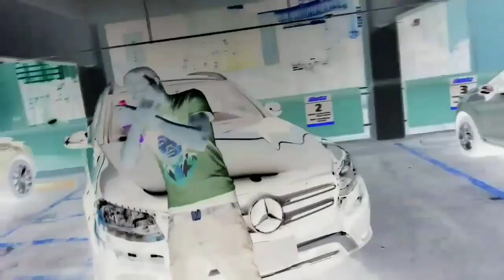RELOCATED- COCEY DRAPLORD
[intro]
She done fell in love with the Masons
Had to re-up then I relocated designer my bags full of Franklin's free money Marv out the cages most hated I can't be fake Stay Focus gotta watch out for the snakes yeah, yeah she say she out on a date she put them racks on my plate quail come pour me ah 8 blowing pressure to the face ( gas) yeah

[Chorus]
She done fell in love with the Masons had to re-up then I relocated desiigner my bag full of Franklin's free money Marv out them cages most hated I can't be fake stay focus gotta watch out for snakes she said she out on a date she put them racks on my plate quail come po me ah 8 blowing pressure to the face I got that weed like I'm High Times you niggas  clowns like tie dye yea

I got the connect like Wi-Fi

[Verse 1] : COCEY DRAPLORD
Had to sit down and do time
Them nigga  Ain't Real they be lying living this life like a crook fucc the nigga officer cook cooking these niggas like KJ balling on niggas like LeBron they want me in jail like Deon we keep it G like pi these balenciaga's no Reebok came a long way selling reRocc I got them birds like peacocks Shooters ,finessers in my Entourage I keep it real I ain't got to lie These niggas be telling like la la free Dean out them cages
i re-up and then I relocated
I shoot it then I make sure I reload because niggas be Crossing like d-rose i shoot it then I make sure
I reload because niggas be Crossing like d-rose
 she done fell in love with the Masons had to re-up then I relocated desiigner my bag full of Franklin free money Marv out them cages
 I gotta stay focus gotta stay focus because niggas be out here snakes and I swear to God I ain't fake
 many nights chopin dope on a plate fucc a Deuce I po me a 8
this Glizzy on my waist put a Nigga in his place yea
had to burn my last address had to relocate
12 kicked it  in My nigga Ain't have shit to say
 Shooters in finessers in my Entourage I keep it real I ain't gotta lie nigga these
niggas  be out here telling like la la free Dean out the cages pussy nigga

[Chorus]: COCEY DRAPLORD
she done fell in love with the Masons had to re-up and then I relocated desiigner my bag full of Franklin's free money Marv out them cages most hated I can't be fake stay focus got weed like I'm High Times these niggas clowns like tie stay focus gotta watch out for the snakes she said she out on a date she put them racks on my plate Quail Come po me ah 8 blowing pressure to the face I got that weed like I'm High Times you nigga clowns like tie dye